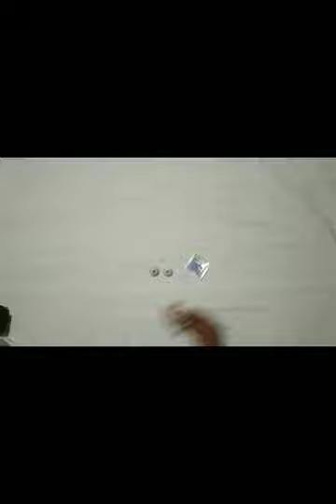easy stone earing made by little girls